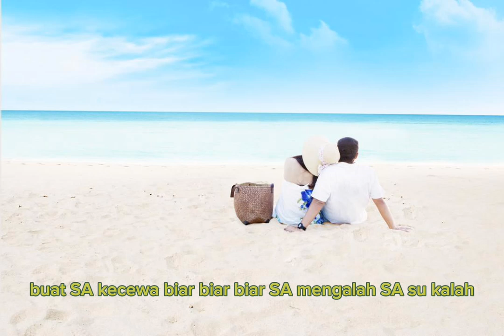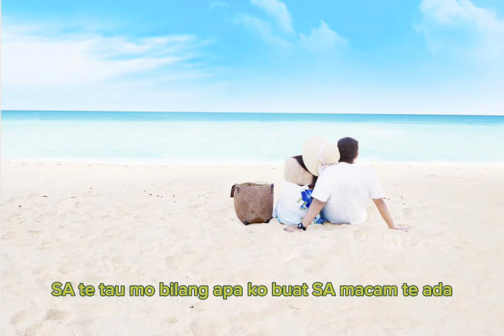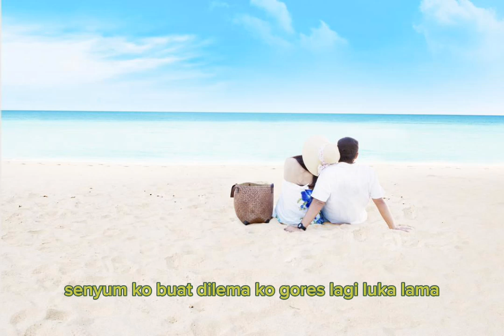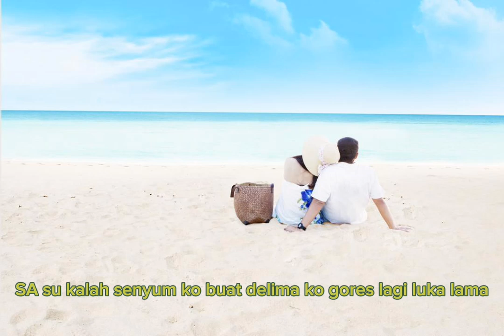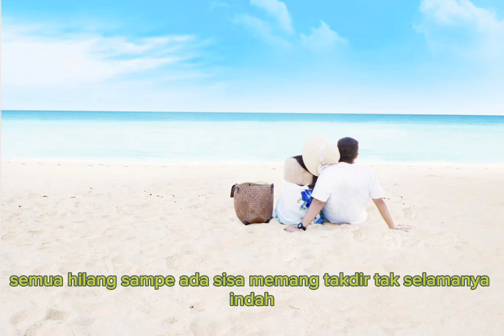lagu paling sedih 2024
MENGALAH KARENA TAKDIR || LIRIK LAGU PATAH HATI